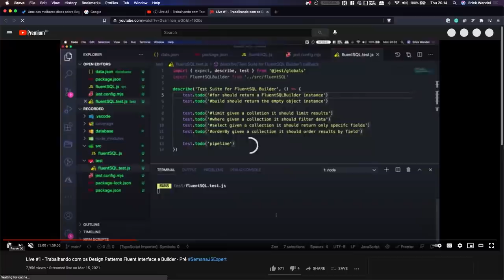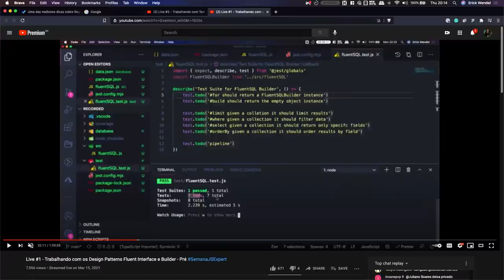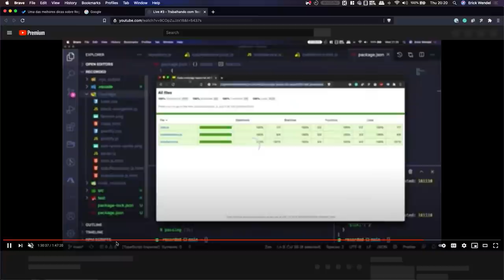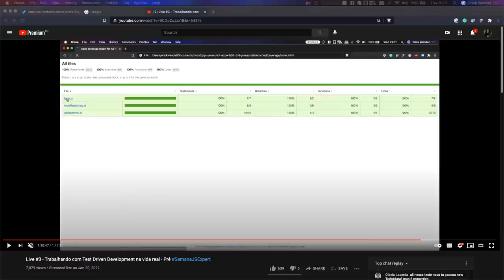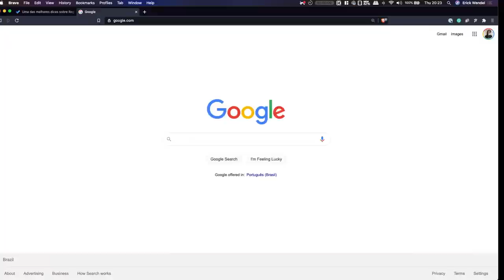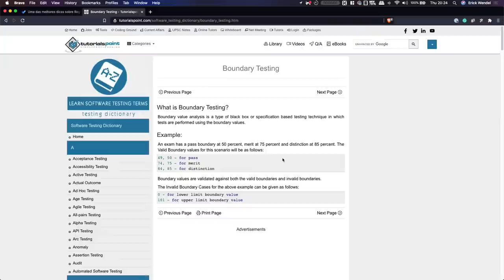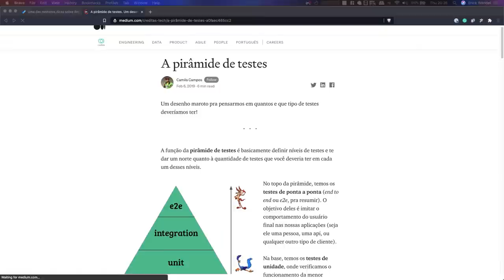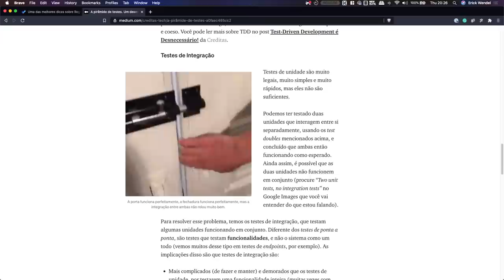Live #4 - TDD para não praticantes: Como pensar, o que evitar e mais - Pré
Vamos bater aquele papo sobre a prática de Test Driven Development, sobre como pensar, o que evitar e o que fazer com bases existentes.

✅  CÓDIGO FONTE DO PROJETO

✅  TIMELINE
00:00 - Inicio
00:30 - introdução
00:49 - sobre o conteúdo da live
06:15 - quem faz testes automatizados?
07:18 - qual a maior dificuldade para testar software?
10:00 - o que testar?
12:04 - a importancia de elaborar TO DOs para os testes
15:24 - testes e tempo de entrega de features
17:06 - testando libs de terceiros
18:55 - códigos com testes viciados
22:40 - boundary value analysis
25:28 - piramide de testes
26:42 - setup first
29:45 - qual a principal vantagem do TDD?
31:43 - configurar testes e fluxos
32:54 - como testar sistemas altamente parametrizados?
34:15 - sobre testes de carga
35:12 - quais os testes essenciais para entregar uma funcionalidade?
35:50 - testes de carga e stress entram em qual etapa do projeto?
37:03 - será que ninguém testa software na vida real?
40:09 - é possivel trabalhar com TDD en startup?
43:49 - consigo usar TDD em um projeto de JS sem bibliotecas externas?
44:53 - complemento da pergunta sobre TDD em startups
46:58 - o dia do refactoring
48:30 - códigos acima de 1000 linhas e debug
49:27 - analise estática de código
51:15 - existe biblioteca para teste em Node.js?
52:22 - fazer testes automatizados nao é sinonimo de codigo bonito
53:36 - curva de aprendizado com testes
55:34 - dicas de estudos para começar com TDD
56:35 - TDD é indicado para começar com a cultura de testes?
57:16 - existe um checklist de testes minimos?
59:26 - testes e segurança sobre o que desenvolvemos no codigo
1:00:00 - é mais complexo escrever testes no front?
1:02:00 - quais os tipos de teste feitos pelo Erick
01:03:35 - teste pode bater no banco de dados?
01:05:07 - testes e materias da faculdade
01:06:03 - testes em codigo de terceiros
01:07:35 - testes devem ficar na pasta src ou na pasta test?
01:08:08 - typescript ajuda nos testes em Node?
01:09:27 - considerações finais sobre testes e TDD
01:11:51 - encerramento